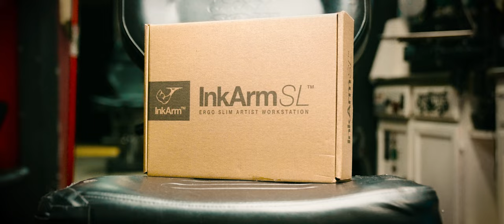The InkArm SL (Slim Edition) - The compact & lightweight tattoo tray workstation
Master Mike of Inkfiend Art Studio in Los Angeles describes how the InkArm SL has helped him eliminate repetitive motions while tattooing his clients every day.

The InkArm setup clears up floor space and allows for easy setup/cleanup with its patent pending tray-to-arm attachment mechanism.  Best of all, it folds up easily for storage or packing for artist that travel.